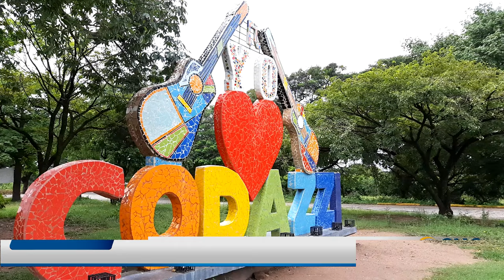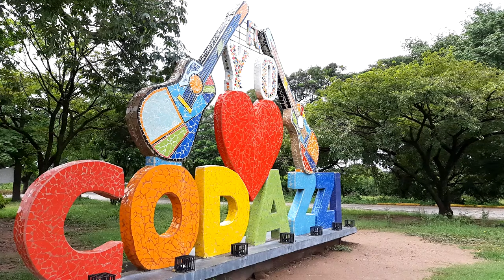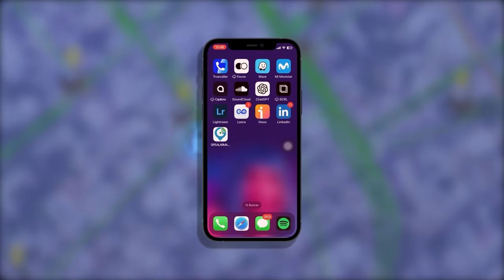HALLAN MUERTA A ADULTA MAYOR EN SU VIVIENDA